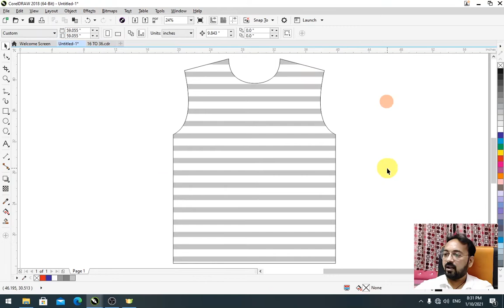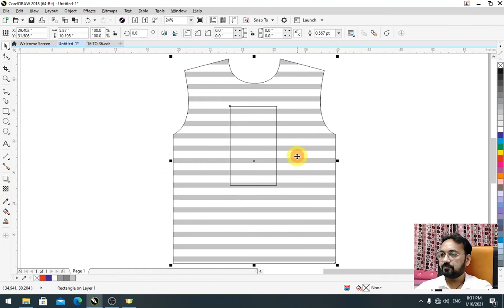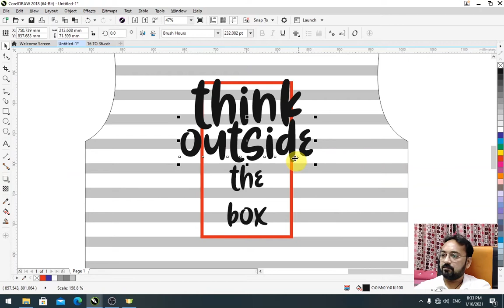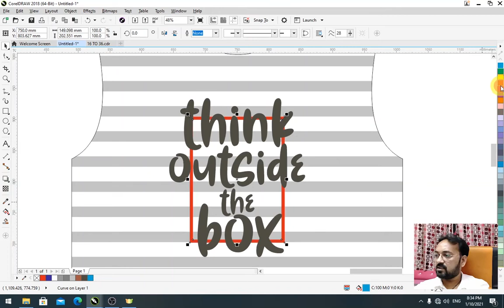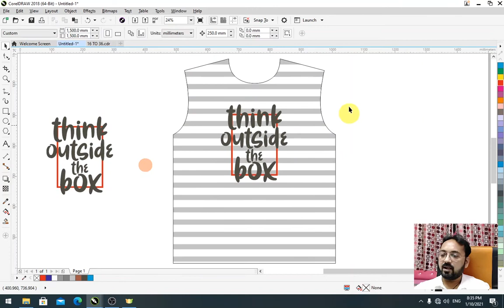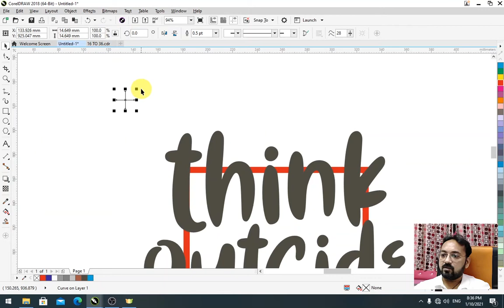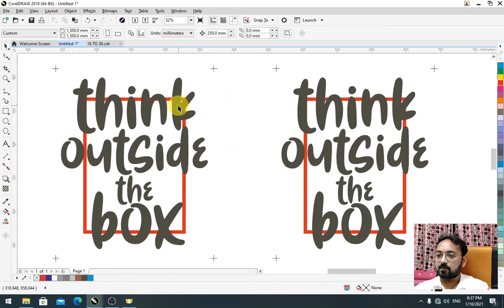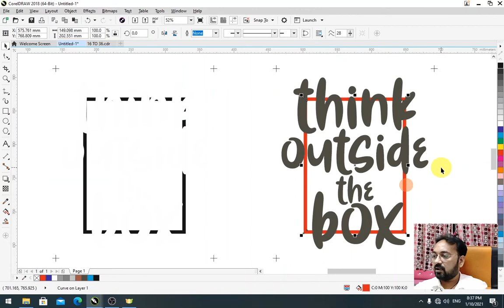टी-शर्ट डीजाईन कैसे बनाये | T-shirt Design Tutorial with seperation in coreldraw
टी-शर्ट डीजाईन कैसे बनाये | T-shirt Design Tutorial with seperation

1.
2.
3.